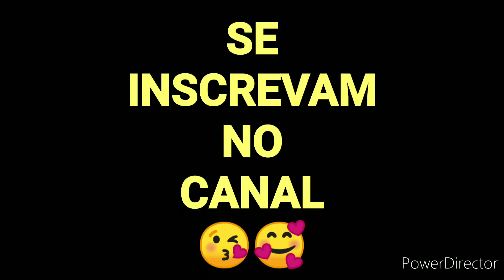BOLO DE ÁGUA FÁCIL rápido e fofinho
BOLO DE ÁGUA FÁCIL rápido e fofinho é uma receita fácil e rápida de fazer, o bolo fica fofinho demais

Ideal pra economizar leite ou pra quem é intolerante a lactose o bolo de água fácil rápido e fofinho é um bolo delicioso, daquelas receitas simples e fáceis que a gente adora e ideal para o café da manhã ou lanche da tarde

Receita simples o bolo de água é fácil de fazer, não tem segredo e pode até mesmo ser batido a mão se você preferir

Bolo de chocolate sem leite fofinho

Pra fazer o nosso BOLO DE ÁGUA fácil rápido e fofinho você vai precisar de:

2 xícaras (chá) de farinha de trigo
1 1/2 xícara (chá) de açúcar
3 ovos
1 xícara (chá) de água
1/2 xícara (chá) de óleo
1 colher (sopa) de fermento em pó

Antes de desenformar passe uma faca em volta da forma até perceber que ele se soltou da forma

Medida da xícara 240 ml

Modo de preparo: Acompanhe o passo a passo no vídeo